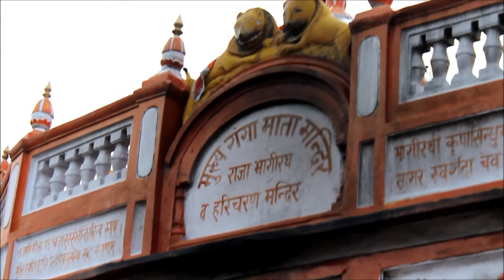Ganga Aarti at Har Ki Pauri/Haridwar/HardWar August 2017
Ganga Aarti
Haridwar
Har-ki-Pauri
Ganga Aarti at Har-Ki-Pauri/Haridwar/HardWar

August 2017